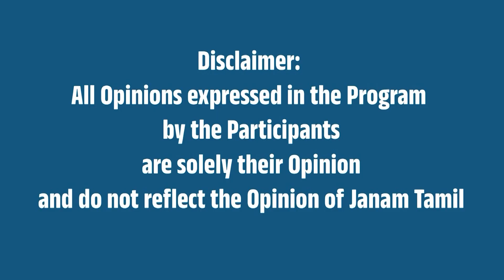‘மெயின் அடல் ஹூம்’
This Video is About 'Main Atal Hum'